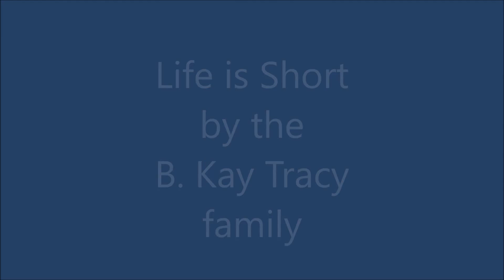Life Is Short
When I was 7 years old, I experienced a day that seemed as though it would NEVER end! And earthly life appeared to take FOREVER But when I turned 79, I saw that LIFE REALLY IS SHORT!